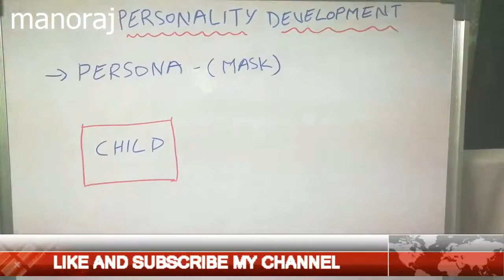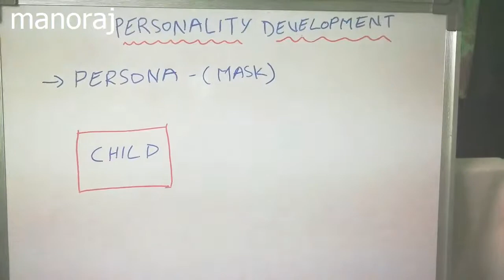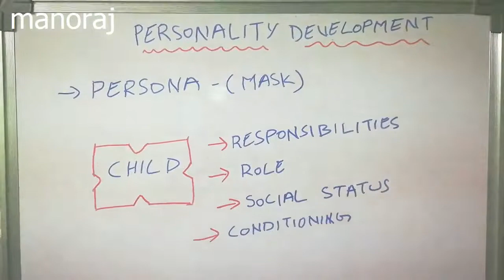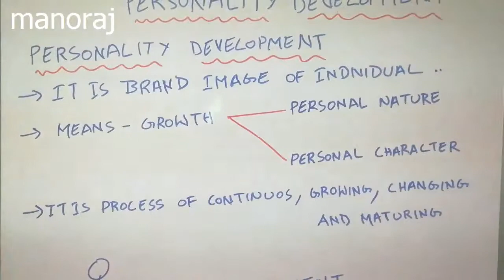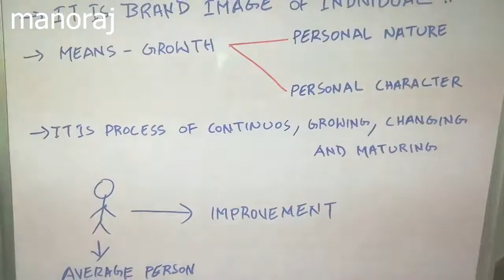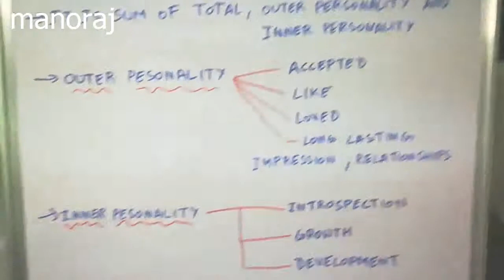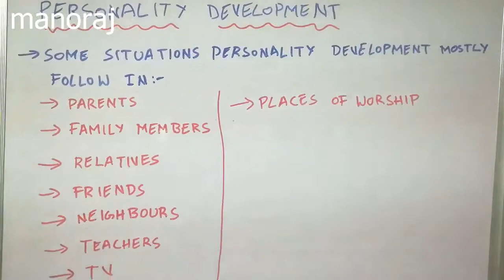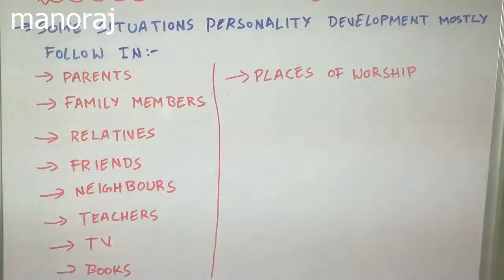EVERY STUDENT WATCH THIS | Latest Video | Personality Development | Dr Mano Raj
"INTRODUCTION OF PERSONALITY DEVELOPMENT" , says Dr Mano Raj.. In today's Personality Development video Dr Manoraj talks about, Introduction of Personality development  ..!